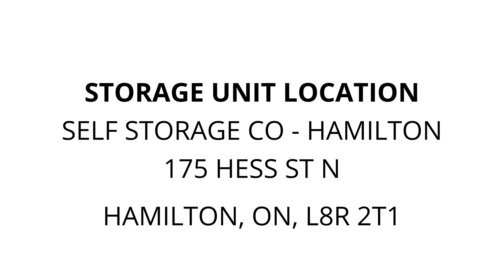Self Storage Co - Hamilton - Unit 3-271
clothes, bags, Misc-items